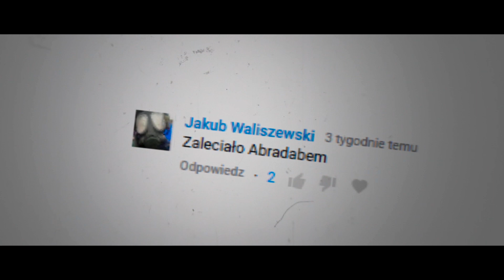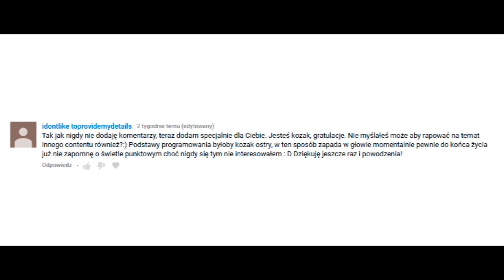ODCINEK KONTROLNY. RAPOWANE Q&A?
Odcinek w trochę innej formie niż zwykle.